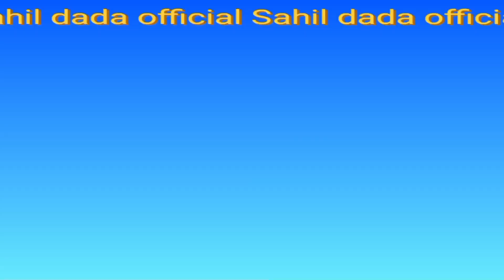Lobo hansda k liye shayri ll Sahil dada shayri 🔥💘🔥💘